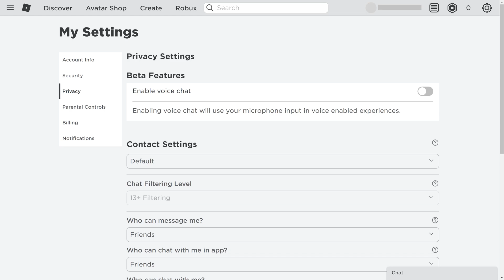How to Enable Voice Chat on Roblox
In this video I'll show you how to turn on voice chat in Roblox.

Timestamps:
Introduction: 0:00
Steps to Enable Voice Chat on Roblox: 0:43
Conclusion: 2:02

Video Transcript:
With the rollout of the spatial voice feature, Roblox makes it possible for users who are age verified and 13 years of age or older to talk to each other via voice chat. After voice chat is enabled you can identify other users who have voice chat turned on by looking for a microphone icon that will appear next to their username above their avatar. Additionally, voice chat is only available in Roblox games that support it. And finally, again, to turn on and use voice chat in Roblox your account has to be age verified, and you have to be 13 years of age or older.

Now let's walk through the steps to turn on voice chat in Roblox.

Step 1. and then sign in to the Roblox account you want to enable voice chat on. You'll land on the Roblox home screen.

Step 2. Click the "Settings" icon at the top of the screen to open a menu, and then click "Settings" in that menu. The Roblox My Settings screen is displayed. Before moving ahead you'll want to scroll down to the Birthday part of the Personal section on this screen and confirm that you are age verified and more than 13 years old.

Step 3. Choose "Privacy" in the menu on the left side of the screen. Privacy options will be shown on the right side of the screen.

Step 4. As of the making of this video the option to enable voice chat on Roblox is in the Beta Features section, but at some point it should be removed and appear elsewhere in the Privacy section. Click to turn on the toggle associated with "Enable Voice Chat." Going forward, you'll be able to chat with other users in Roblox games where voice chat is supported. And you can identify other users with voice chat enabled by looking for a microphone icon that will appear next to their username above their avatar.